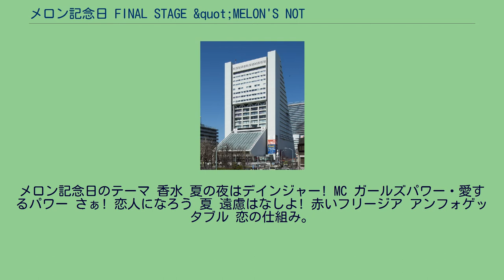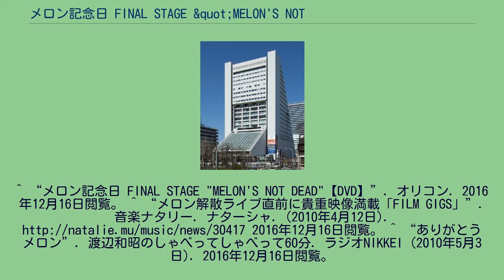メロン記念日 FINAL STAGE &quot;MELON'S NOT DEAD&quot;